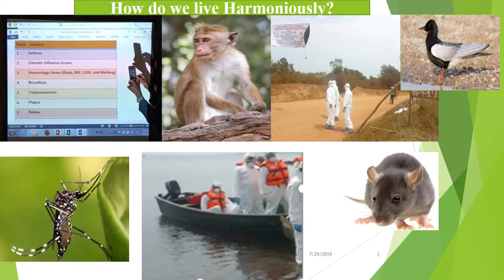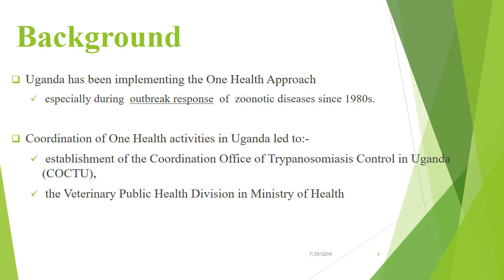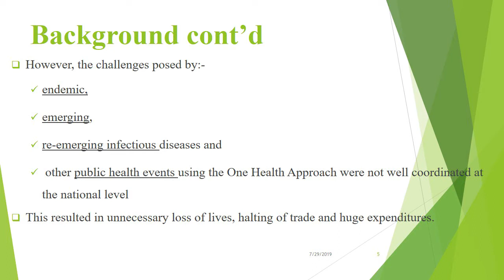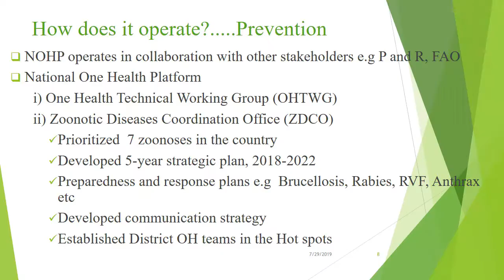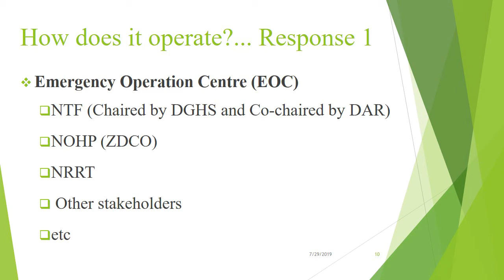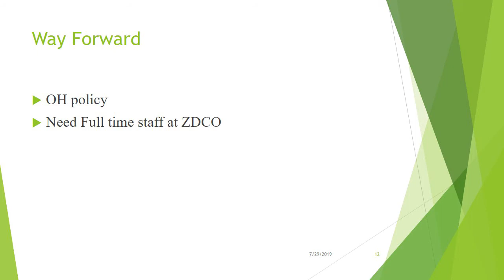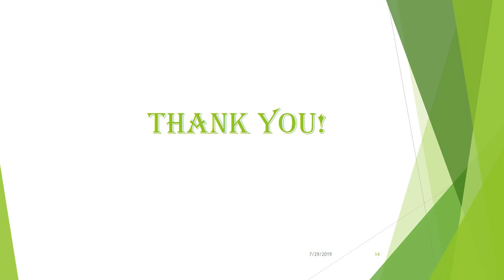Dr Fred Monje Mak Student Alumni OH Champion